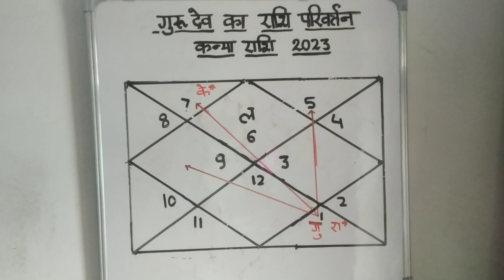वृहस्पति देव का राशि परिवर्तन- कन्या राशि(Kanya Rashi) , 2023